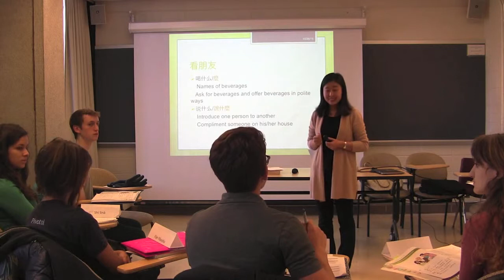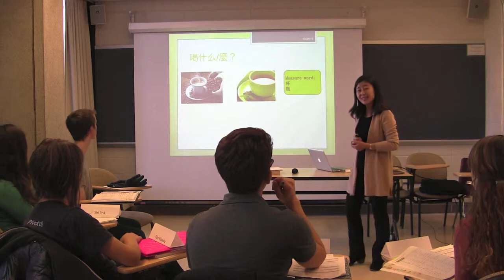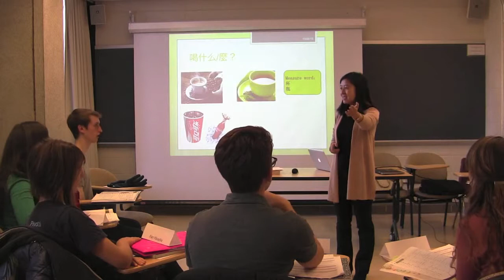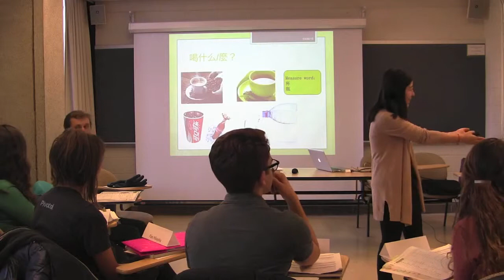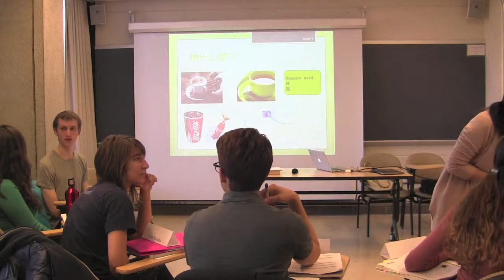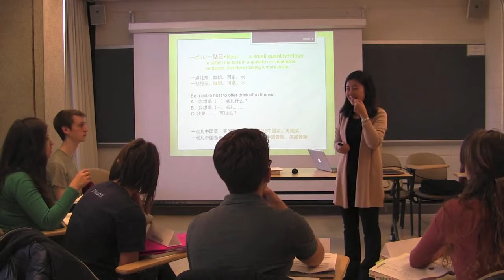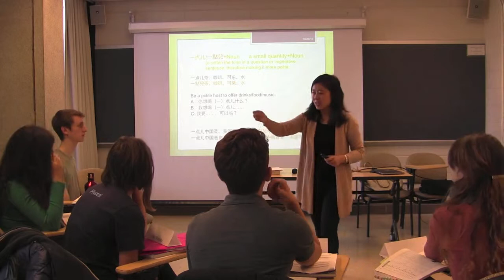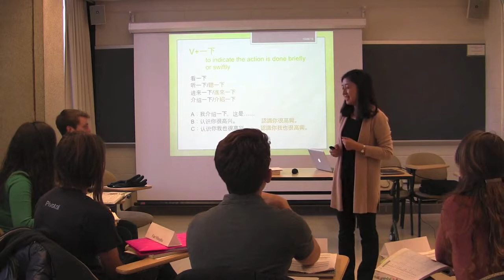Teaching Demo by Qiang Zhang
This is a new lesson for CHIN0100 with Integrated Chinese Level 1 Part 1 Lesson 5.